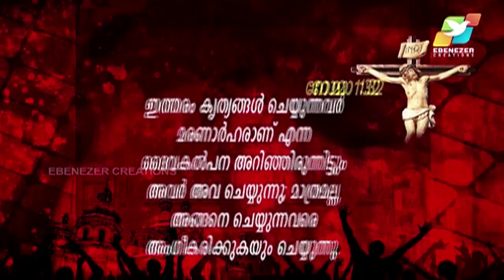For though they knew God, they did not honor him as God or give thanks to him (Romans 1:21)